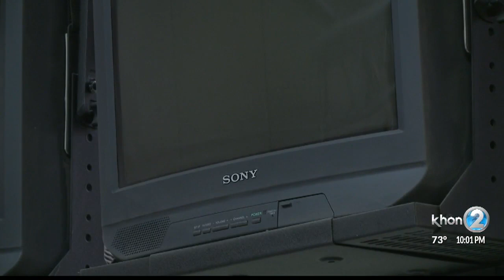Spectrum's change to all-digital could impact your TV channels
Many people have reached out to us with questions about the switch like how will this affect them? Will there be an added cost?